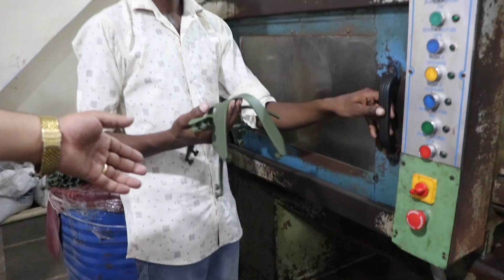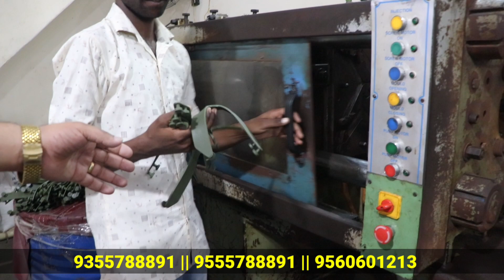Machine Made Slippers 12/- Rs | Slippers Wholesale Market In Delhi | Inderlok Chappal Market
Address
Shop name-Shree Jee Footwear

Shop no.: 313/31-CD, Ground Floor, Inderlok , Delhi-100035 (Near Ram Sweets)

Office Address:-2957/219, Vishram Nagar, Tri nagar, Delhi-110035

Cover Topics :

1. Slippers
2. Slippers Wholesale Market In Delhi
3. Shoes wholesale market
4. Shoes Wholesale Market In Delhi
5. Chappal Wholesale Market
6. Slippers Wholesale Market
7. Ladies Jutti Wholesale Market
8. Flip Flop Wholesale Market
9. Sandal market
10. Karol Bagh Slippers Market